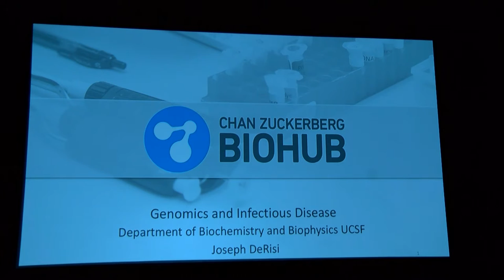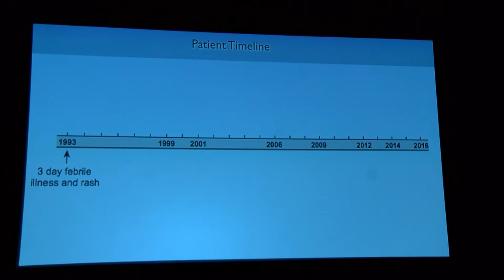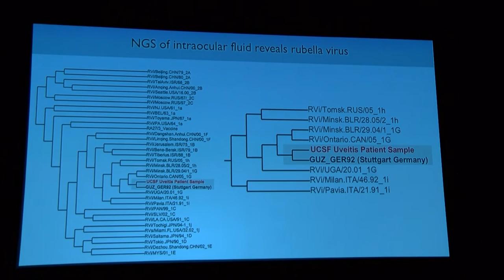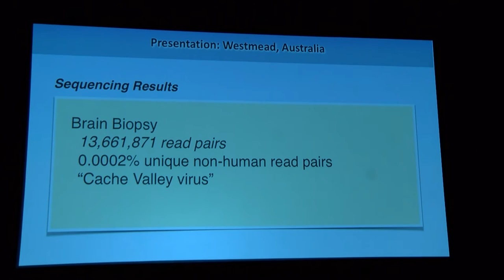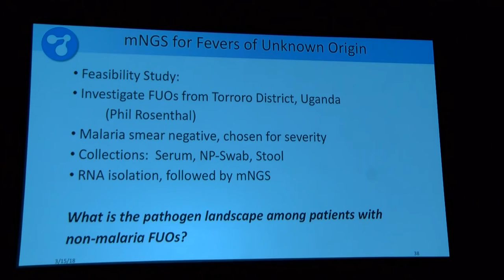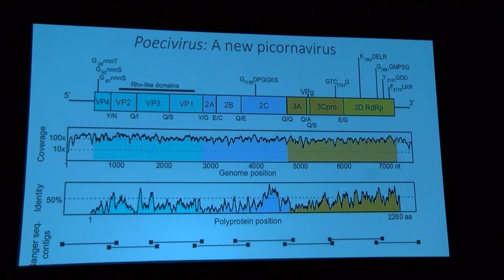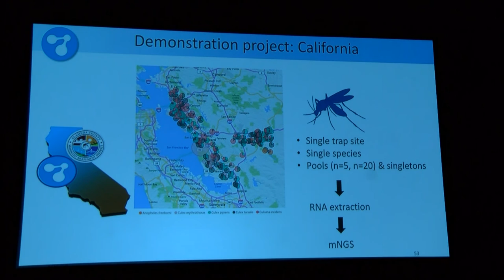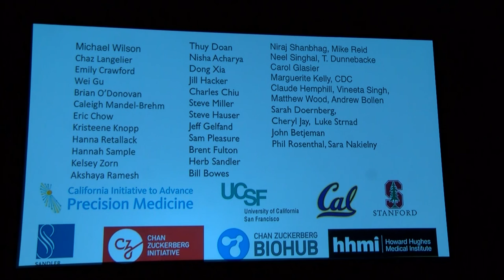Joe DeRisi at VEGA during the 13th Annual JGI Genomics of Energy & Environment Meeting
Joe DeRisi of the Chan Zuckerberg Biohub and UC San Francisco delivered a keynote for the Viral EcoGenomics & Applications (VEGA) Symposium at the 13th Annual JGI Genomics of Energy & Environment Meeting in San Francisco, Calif. on March 15, 2018. More information about this Meeting at usermeeting.jgi.doe.gov/past-meetings/2018-agenda